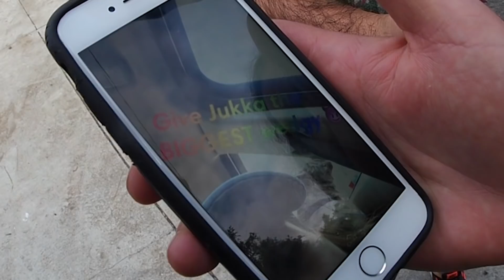YOU SAY WE DO!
Instagram: jukkadudeson, jarppidudeson, hpdudeson, jarnodudeson

We finally brought it back! YOU SAY WE DO! Snapchat us with ideas and we'll try to put them in the next video!